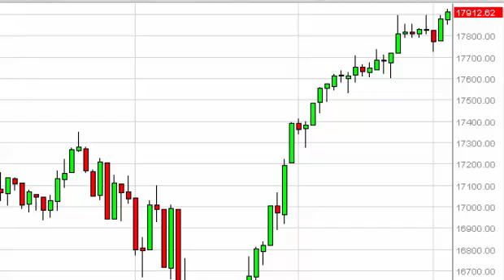Dow Jones 30 Technical Analysis for December 4, 2014 by FXEmpire.com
- December 4, 2014 index daily technical analysis for the Dow Jones 30 INDEX. Find more information about Forex and Commodities News Technical Analysis Fundamental Analysis and Brokers on FX Empire